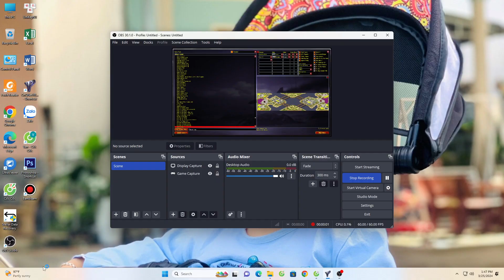Red Alert 2 Yuri 2024 EXTRA HARD AI 1 Allied vs 1 Random 1 vs 1